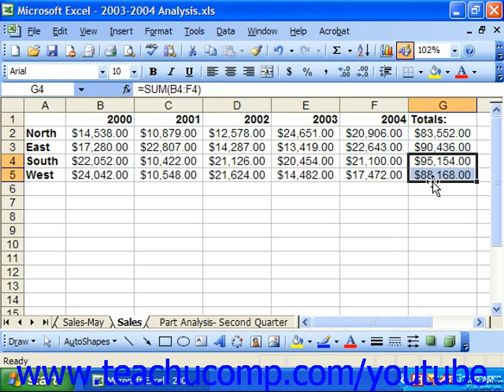Excel 2003 Tutorial Cutting Copying and Pasting Data Using Drag and Drop Microsoft Training Lesson 5.4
Learn how to cut, copy or paste data using drag and drop in Microsoft Excel A clip from Mastering Excel Made Easy v. 2003. - the most comprehensive Excel tutorial available. Visit us today!